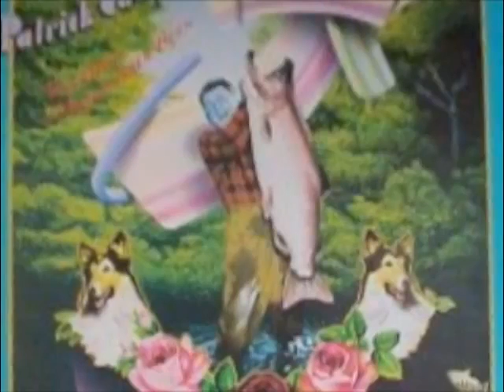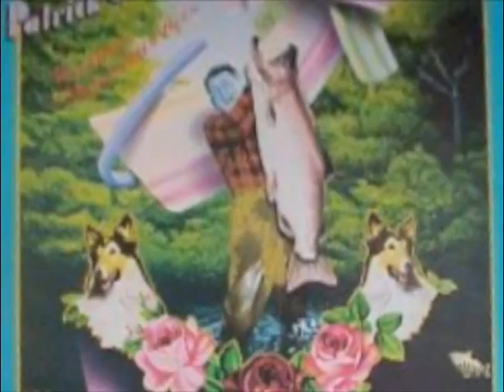9 The actor prepares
Electric plough-Patrick Campbell-Lyons
The same tracks appear on the album
'The hero l might have been' 1981